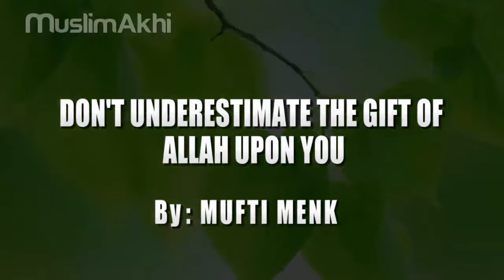Dont Underestimate the Gift of Allah Upon You | Mufti Menk